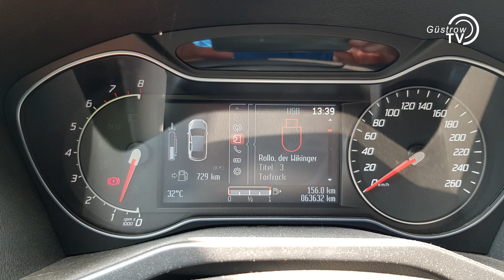Sommer in Güstrow